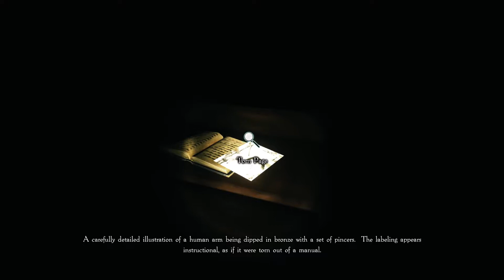HatCHeTHaZ Plays: Kraven Manor - 1080p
Hey everyone, hows things? Welcome to my playthrough of the  BRILLIANT & AMAZING indie horror game "Kraven Manor". This game is absolutely fantastic & it was such a pleasure to play. It was terrifying, enthralling & kept me hooked without even realizing what I was doing. You MUST play this game for yourself!